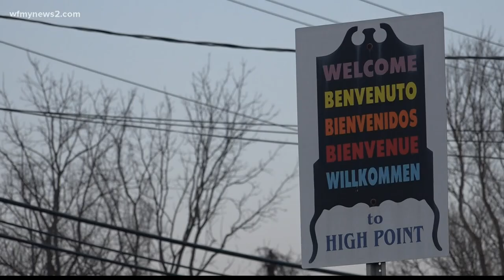Family remembers woman killed in High Point shootout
Until tonight, we didn't know much about the woman who died in that home, a suspected victim of domestic violence.